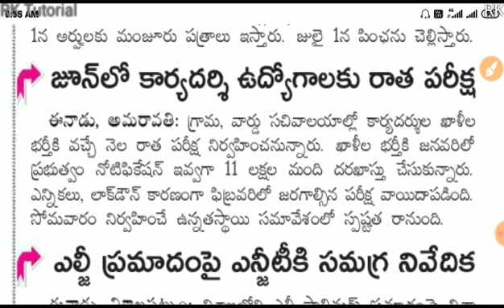గ్రామ వార్డు సచివాలయం పరీక్ష తేదీలు విడుదల..!! Grama Ward Sachivalayam Exam latest Update - 2020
గ్రామ వార్డు సచివాలయం ఉద్యోగాలకు ప్రిపేరవుతున్న విద్యార్థులకు శుభవార్త..💐💐

:- సచివాలయ పరీక్షలు జూన్ నెలలో నిర్వహించే అవకాశం ఉన్నందున సమయం ఎక్కువ లేకపోవడంతో పేద విద్యార్థులకు ఉచితంగా మెటీరియల్ అందజేయడం జరుగుతుంది - మీరు డౌన్లోడ్ చేసుకొని ఇతరులు కూడా షేర్ చేసి సహాయపడండి..👍

 Animal Husbandary Free material

RK..✍️